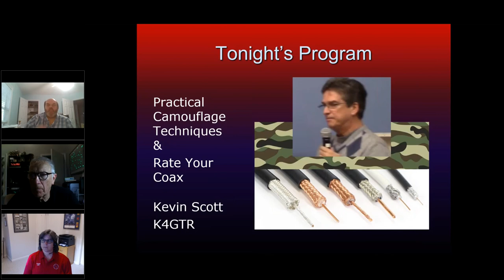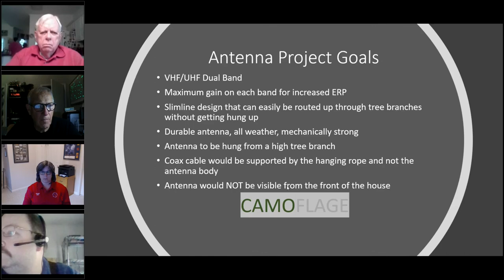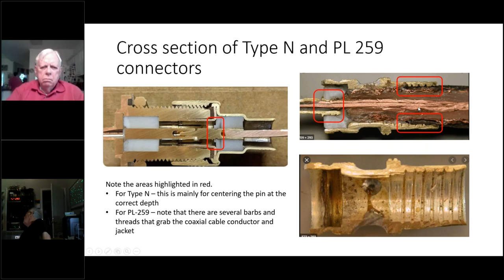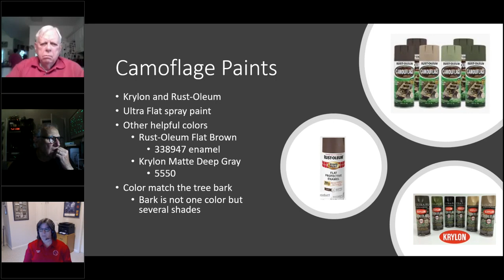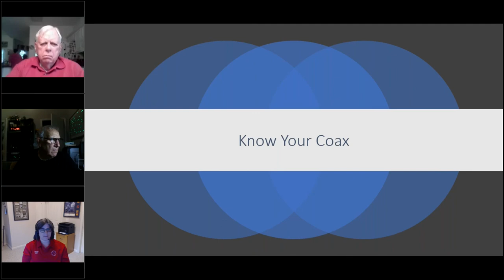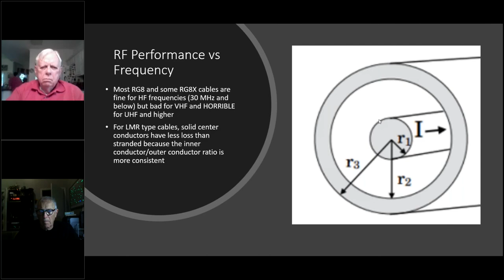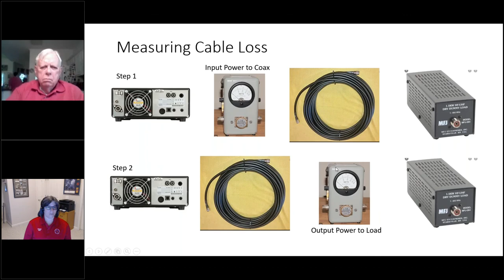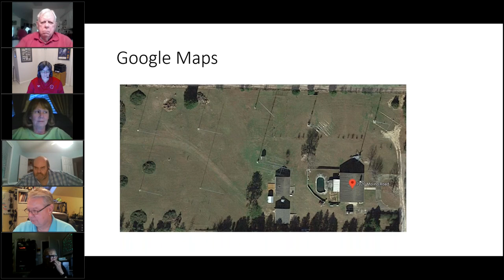Antenna Camoflage Kevin Scott K4GTR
Kevin Scott K4GTR presents useful tips for camouflaging amateur radio antennas. HOA, covenant, and deed restricted hams know how important this is! This presentation was given at the monthly 2020 May GARS meetings which was online due to the COVID-19 pandemic.  Learn more about GARS and ham radio